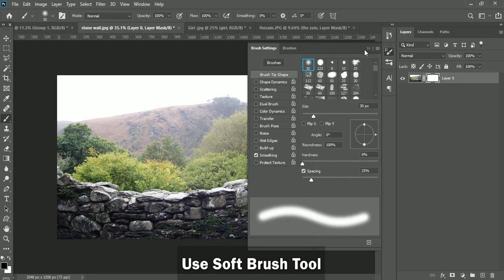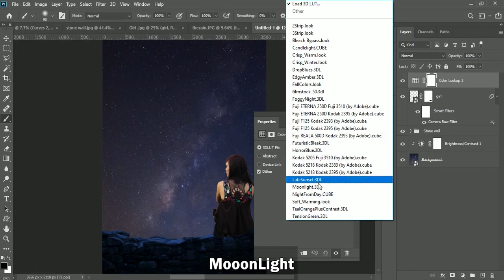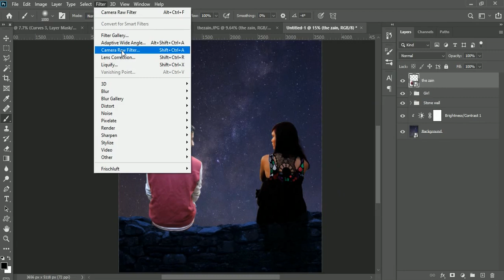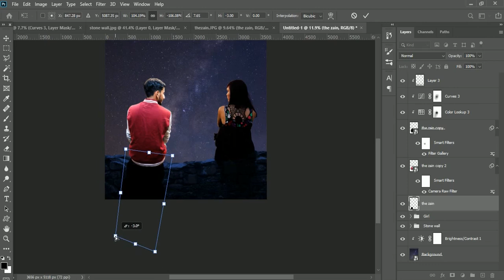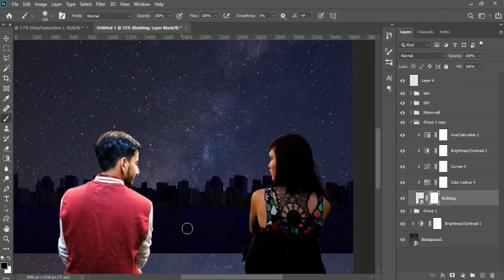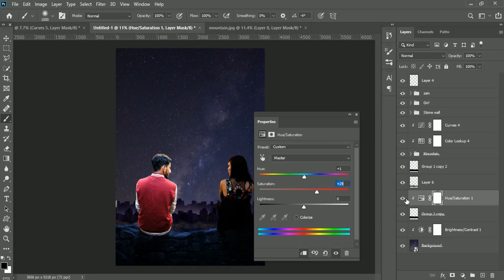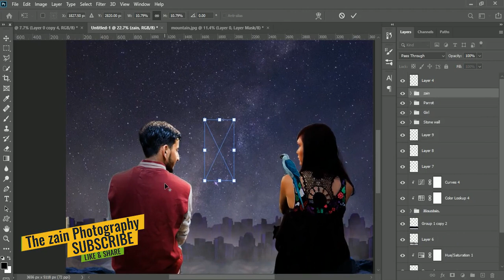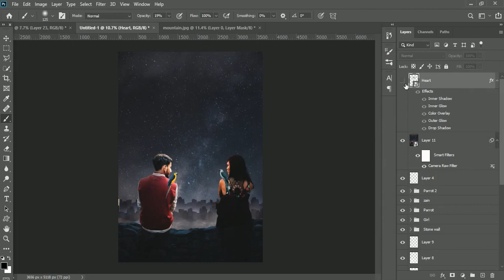Broken Heart Photo Manipulation Effect - Photoshop Tutorial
What’s going on everybody Got a Cool and awesome Video For You All. In this Photoshop Tutorial, Learn how to Edit Broken Heart Photo Manipulation. I provided Stock links that you can download by the Link below ⇓ .

Broken Heart Editing
Breakup editing
Broke editing
broken heart photoshop manipulation
Boy and Girl Manipulation
Couples Manipulation
Love Manipulation
Love photoshop
Pop Out Effect Photoshop
Manipulation,
manipulation photoshop tutorial cs6,
manipulation photoshop tutorial,
manipulation photoshop cc,
manipulation photoshop fantasy,
photo manipulation photoshop baby,
photo manipulation photoshop bike,
manipulation photoshop cs6,
dragon photoshop manipulation,
photoshop manipulation background download,
photoshop manipulation double exposure,
dramatic photoshop manipulation,
dinosaur photoshop manipulation,
manipulation design in photoshop,
manipulation photoshop editing,
photo manipulation photoshop easy,
photoshop manipulation effect,
photoshop cc editing manipulation,
photoshop eye manipulation,
photoshop cc manipulation editing tutorial,
photoshop face manipulation effect,
photo manipulation photoshop fantasy,
photo manipulation photoshop face,
photo manipulation photoshop forest,
photo manipulation photoshop food,
manipulation photoshop girl,
galaxy manipulation photoshop,
giant photoshop manipulation,
photoshop galaxy photo manipulation,
guitar manipulation photoshop,
photoshop grass manipulation,
photo manipulation photoshop hindi,
head manipulation photoshop,
holi photoshop manipulation,
photoshop manipulation hindi,
horror manipulation photoshop,
hand manipulation photoshop,
happy birthday photoshop manipulation,
manipulation photoshop tutorial in hindi,
manipulation photoshop tutorial in bangla,
manipulation photoshop tutorial in urdu,
joker manipulation photoshop,
photoshop manipulation jellyfish,
photoshop manipulation sony jackson,
photoshop manipulation jungle,
king photoshop manipulation,
photoshop manipulation kuldeep pawar,
photoshop landscape manipulation,
light manipulation photoshop,
learn photoshop manipulation,
photoshop levitation manipulation tutorial,
lighting manipulation - photoshop tutorial,
photoshop love manipulation,
landscape photo manipulation photoshop,
manipulation photoshop mobile,
manipulation photoshop moon,
photo manipulation photoshop malayalam,
photo manipulation photoshop moon,
photo manipulation photoshop magic,
photoshop mirror manipulation,
miniature manipulation photoshop tutorial,
photo manipulation photoshop neon,
photoshop nature manipulation,
new photoshop manipulation tutorial,
photoshop manipulation neon,
photoshop new manipulation,
night manipulation photoshop,,
night sky manipulation photoshop,
manipulation on photoshop,
old house photoshop manipulation,
photoshop manipulation ocean,
orange manipulation photoshop,
photoshop manipulation pop out,
object manipulation photoshop,
photo manipulation photoshop portal,
photo manipulation photoshop phone,
photo manipulation photoshop,
queen photoshop manipulation,
manipulation photoshop robot,
romantic photoshop manipulation,
horse riding photoshop manipulation,
photo manipulation photoshop speed art,
photo manipulation photoshop sinhala,
photo manipulation photoshop space,
photo manipulation photoshop sitting,
photo manipulation photoshop smoke,
photo manipulation photoshop simple,
photo manipulation photoshop sky,
manipulation photoshop tutorial mobile,
manipulation photoshop tutorial cc,
umbrella photoshop manipulation,
underwater image manipulation photoshop,
manipulation photoshop virus,
photo manipulation photoshop virus,
photoshop manipulation vijay mahar,
village photoshop manipulation,
visual manipulation photoshop,